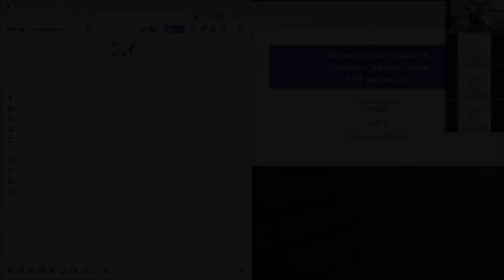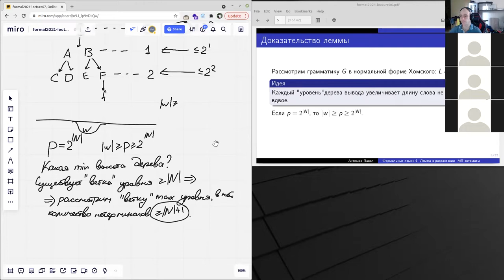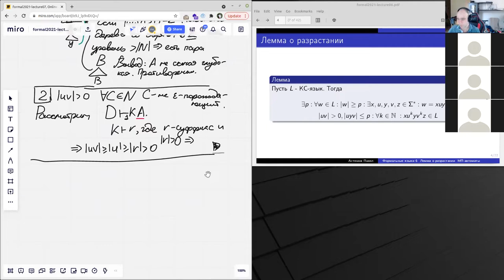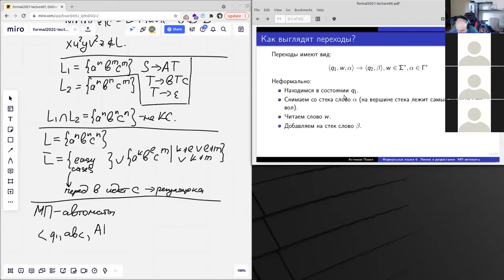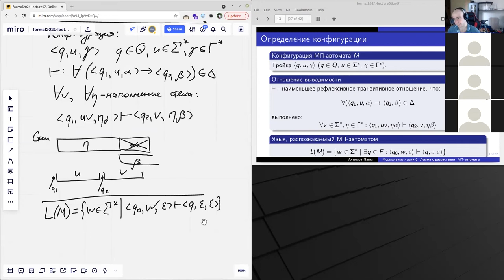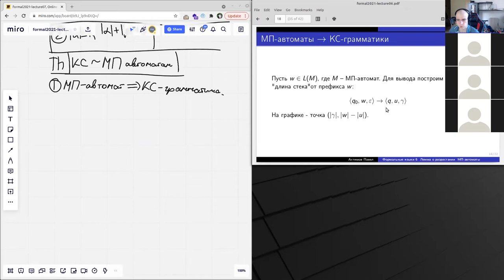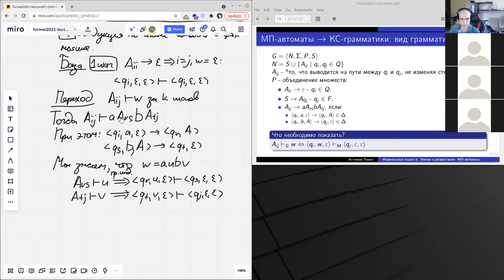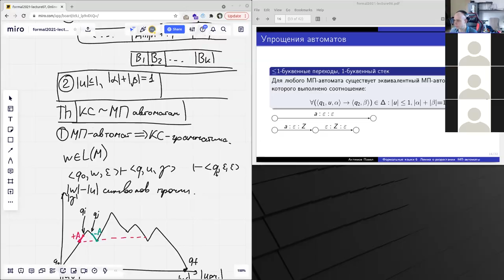Формальные языки 7. Лемма о разрастании для КС-языков. МП-автоматы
00:00:00 - «Ситуация очень плачевная...»
00:01:20 - Что было раньше?
00:03:38 - Лемма о разрастании для КС-языков
00:12:35 - Дерево разбора и принцип Дирихле
00:21:51 - Пример языка, не являющегося контестно-свободным
00:27:50 - Почему КС-языки не замкнуты относительно пересечения?
00:30:09 - Почему КС-языки не замкнуты относительно дополнения?
00:34:11 - Автоматы с магазинной памятью (МП-автоматы)
00:36:46 - Как выглядят переходы?
00:38:26 - Конфигурация и отношение выводимости
00:42:25 - Пример МП-автомата
00:47:10 - Упрощения МП-автоматов
00:53:10 - Как связаны между собой МП-автоматы и КС-языки?

Лектор: Ахтямов Павел